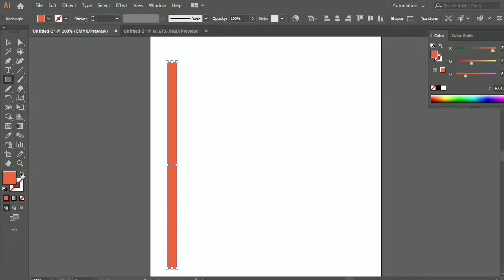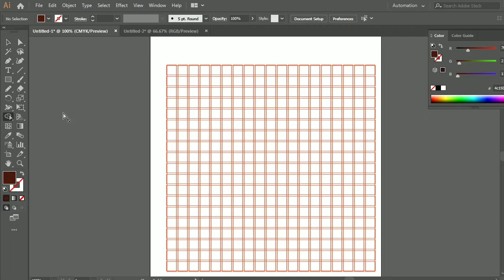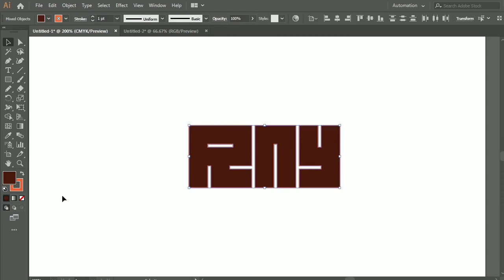'Ray' Kufic Calligraphy | Bangla Lettering Design Easily Using Adobe Illustrator | PARABOT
adobe illustrator tutorial, how to add grunge texture on your design,  how to add grunge texture on your lettering,  how to add grunge texture on your typography, Bangla typography basic, বাংলা টাইপোগ্রাফি, বাংলা টাইপোগ্রাফি টিউটোরিয়াল, stylish bangla font, Font design, Creative font design, bangla t shirt design, adobe illustrator tips, grunge, vector, texture

Bangla typography png
Bangla typography logo
Bangla calligraphy font
Bangla typing
Bangla typography background
Bangla typography font
Bangla typography collection
Bangla typography logo maker
Bangla typing font
Bengali typography online
Bengali logo
typography banglatypography tutorial, Bangla Typography | Adobe Illustrator, typography for eid,
eid mubarak typography b background,bangla typography maker,bangla typography png,bangla typography vector,Probably you searched for: